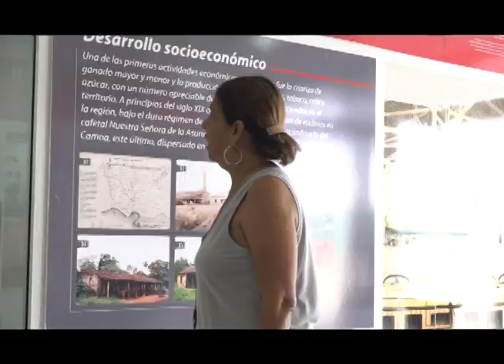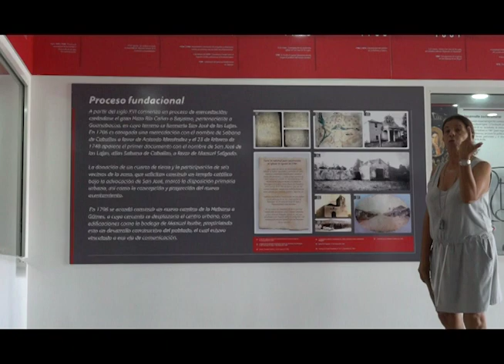Inicia semana de la cultura lajera en Mayabeque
Un variado programa de actividades está concebido para saludar la fundación de San José de las Lajas. Talleres Literarios y actuaciones corales, entre otras presentaciones podrán disfrutarse del 13 al 20 del presente mes , en la semana de la cultura lajera.